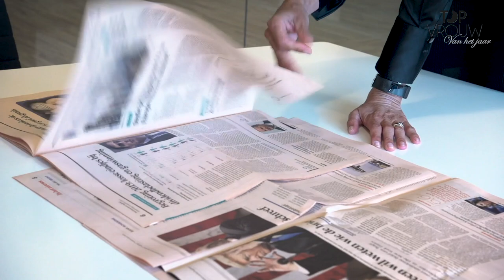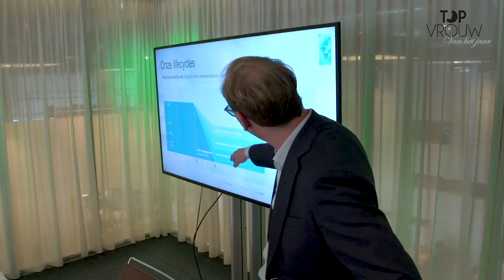Topvrouw 2018 Eugenie van Wiechen (FD Mediagroep)